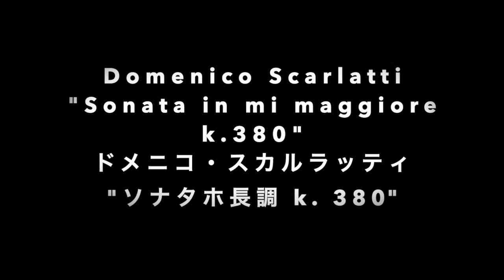ソナタホ長調 k. 380（ドメニコ・スカルラッティ） Sonata in mi maggiore k. 380 (Domenico Scarlatti)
ソナタホ長調 k. 380（ドメニコ・スカルラッティ）

【コンサート開催日】
2021年11月29日(木）

【会場】
いわき芸術文化交流館アリオス

【出演者】
高橋ドレミ（ピアノ）
オッタヴィアーノ・クリストーフォリ（トランペット）